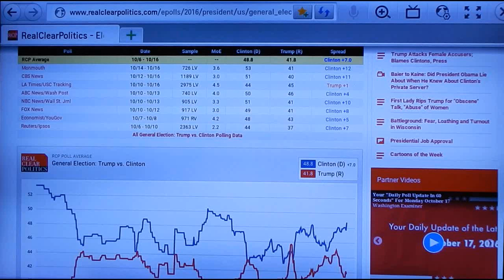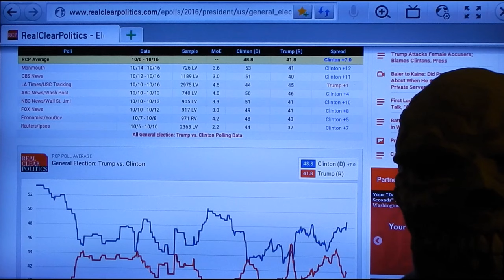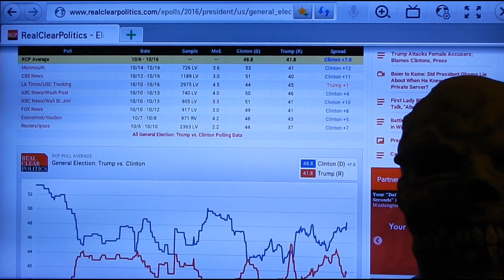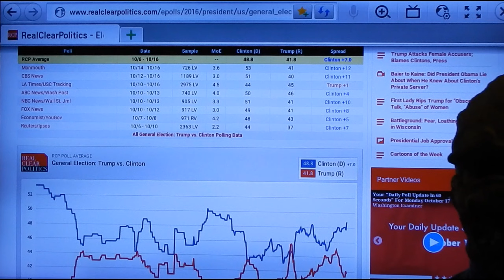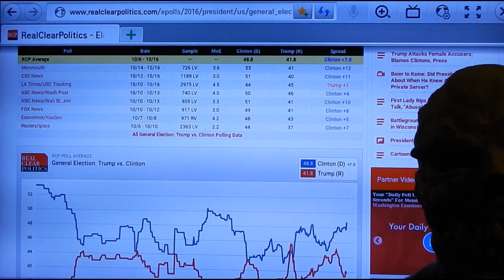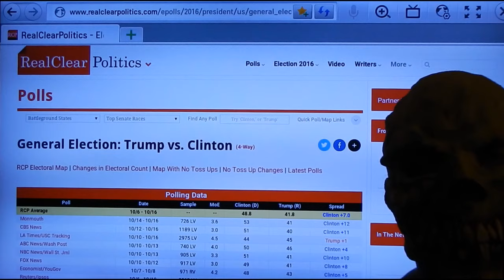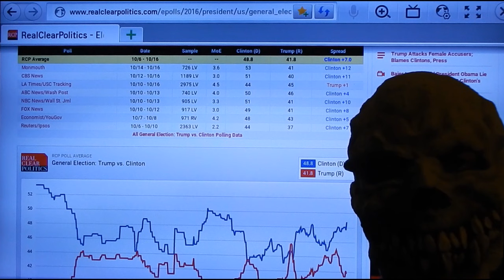donald trump CAREFUL WHAT YOU SAY IDIOT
Idiot drumpf can't help fail at everything and get itself into trouble with each infantile and anti-American remark, but what would you expect from a self-admitted pedophile and criminal sexual predator who routinely, and admittedly, commits mass sexual assault, even on teenagers in various states of undress. drumpf needs to go to prison for the numerous crimes it has perpetrated, not the least of which involves deliberate mass fraud and stealing money from a fake drumpf charity to pay its ever-growing debt.